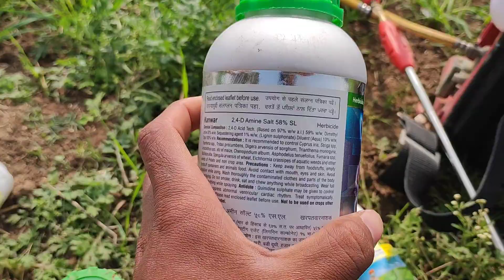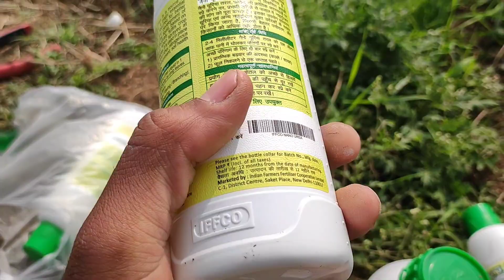𝙄𝙉𝘿𝙊𝙍𝙀 𝙆𝙞 𝙆𝙤𝙣 𝙎𝙞 𝙅𝙖𝙜𝙝𝙖 𝙃𝙚 ?